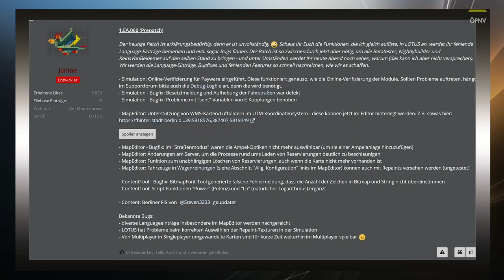ÖPNV News #56/2 LOTUS Update 1.EA.060 (PrePatch)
Lenkrad:
Logitech G27

WebCam:
Logitech C922 Pro Stream Webcam

Mikrofon:
Turtle Beach Ear Force P11

Videobearbeitungsprogram:
Cyberlink PowerDirector 16 Ultra